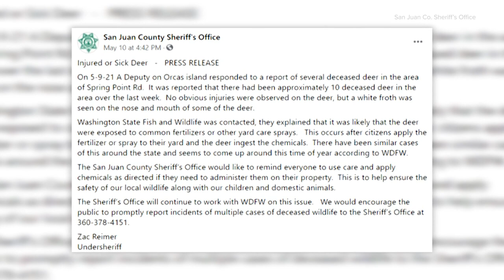10 deer reported dead in San Juan Islands: a virus could be to blame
Deer found foaming and frothing at the mouth have officials pointing to a virus, though it poses no threat to humans.